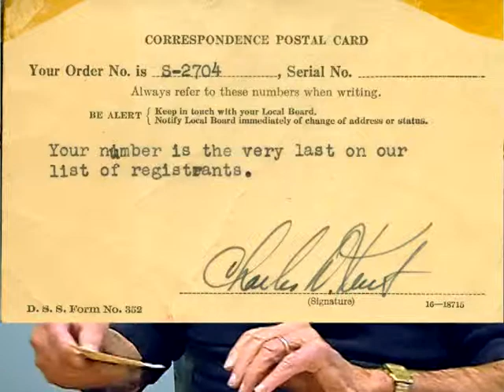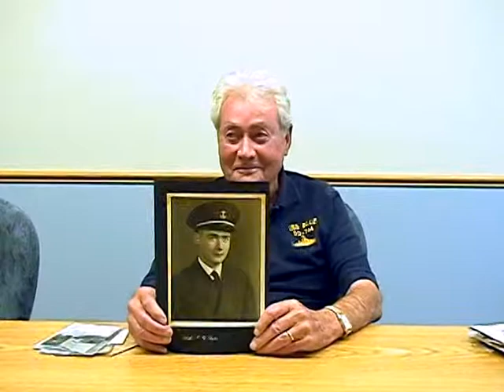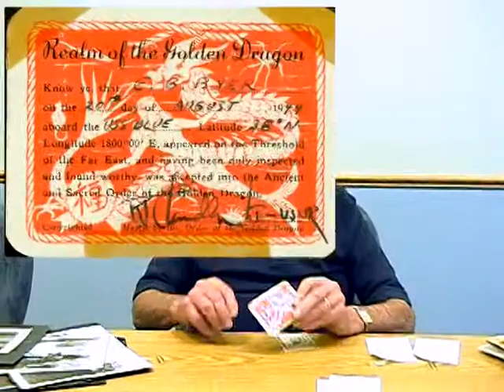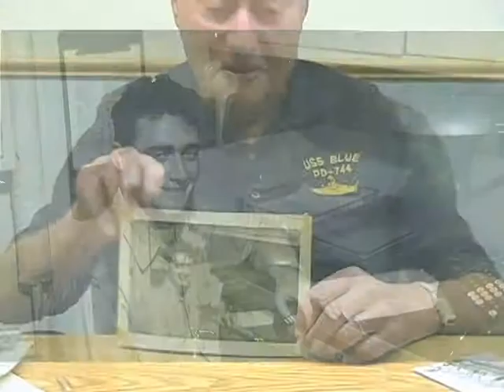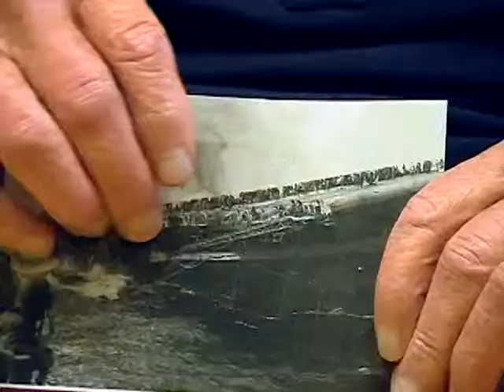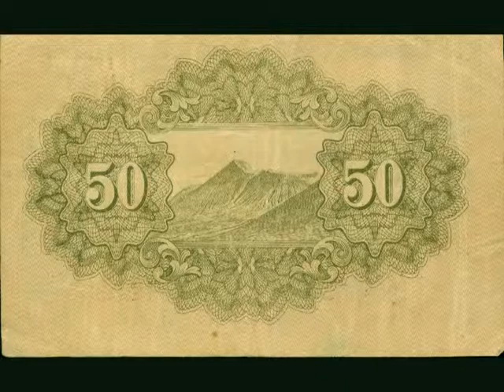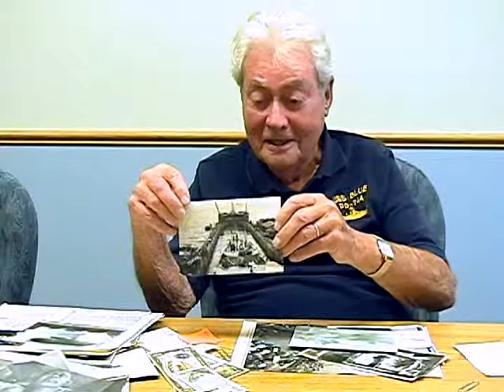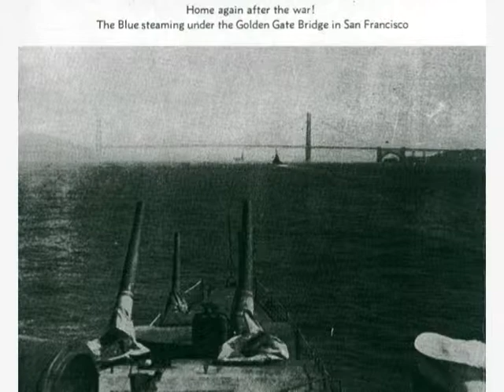Oral History Interview with Gerald Eugene Byer, WWII Veteran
Byer was a midshipman in the Naval reserve when they sent him to Harvard Business College. He served in the U.S. Naval Reserve Third Fleet as a Lieutenant Sr. Grade being stationed on the destroyer the USS Blue in New York, Bermuda, Panama Canal, San Diego, San Francisco, Pearl Harbor, the Palau Islands, the Philippines, Okinawa, Tokyo Bay, the South China Sea and Portland, Oregon during World War II. He received 6 battle stars and 4 ribbons during his service from 1942 to 1946. His interview is accompanied by photographs and memorabilia.